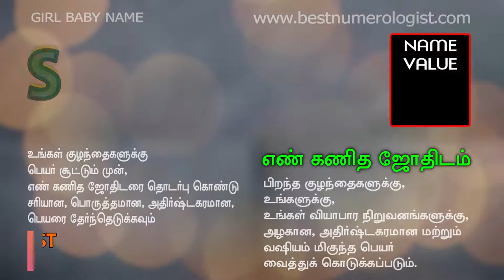GIRL BABY NAME STARTING WITH S / ROYAL ROMANTIC / SHARVA RAKSAN MRS / BEST NUMEROLOGIST / 9842111411